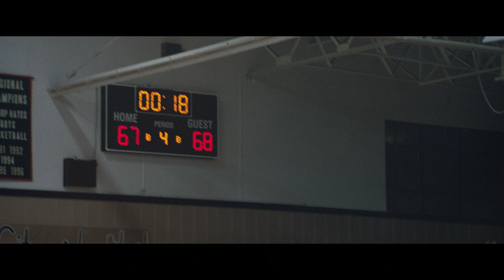The Way Back | "You Earned This" Clip | Warner Bros. Entertainment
In this scene from TheWayBack, Coach Jack (BenAffleck) motivates his players to work together against a superior team.

About The Way Back:
Jack Cunningham was an HS basketball phenomenon who walked away from the game, forfeiting his future. Decades later, when he reluctantly accepts a coaching job at his alma mater, he may get one last shot at redemption. But while the team needs a strategic coach, it may be that Jack needs them just as much.